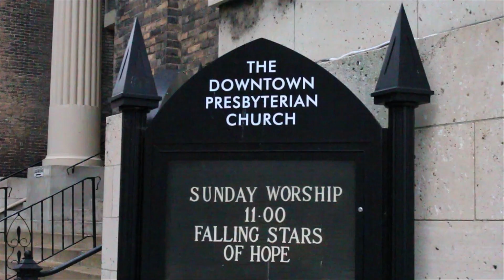Homelessness: Nashville, TN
An Emmy winning documentary covering the topic of homelessness throughout Nashville, TN.  Shot on location.

Filmed, edited, and produced by: Danielle Wilson, Grayson Propst, Zach Madell, and Josh Jirjis.